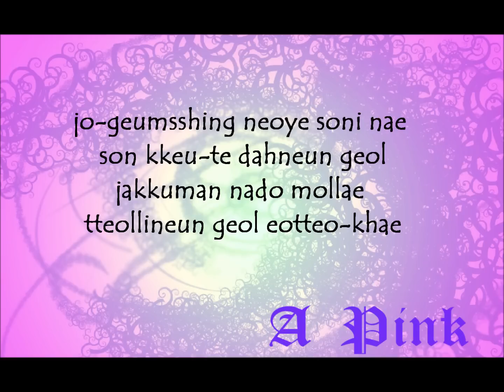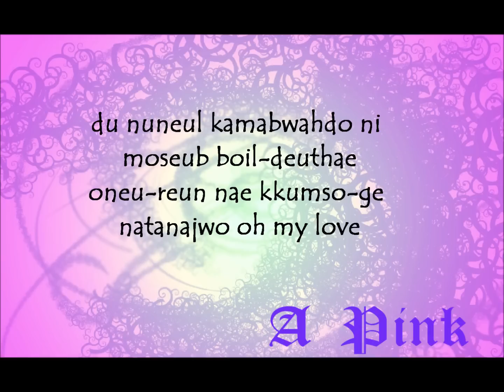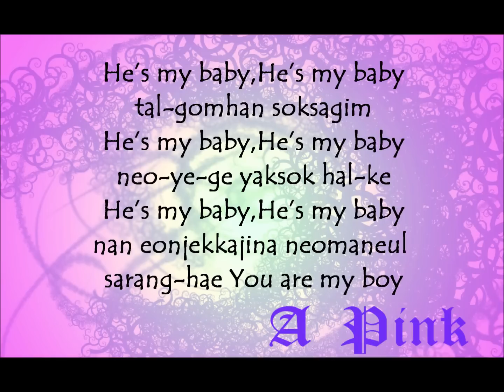1. He's My Baby by A Pink (Romanized lyrics)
Wherever I go, in my eyes, I only see you
Even if I see a little bit, I can know
How are you so likeable to me?
I don't want any other love but you

Little by little, the tip of your hand touches the tip of mine
Without even knowing, I keep trembling - what to do?

He's my baby He's my baby
The sweet whispering
I will promise to you
I will only love you for always
You are my boy

I worry that my smile will be awkward
I worry that you won't like me for being awkward
I can't sleep because of these useless worries
Are you thinking of me too?

Even when I close my two eyes, I can see you
Please appear in my dream tonight, oh my love

Sometimes I get upset because you don't know how I feel
Everyday I cry because of you and laugh because of you
All day, it's just you - oh

Every day by day, I love you more
Every day by day, I am happy